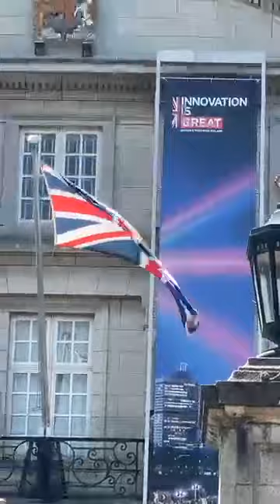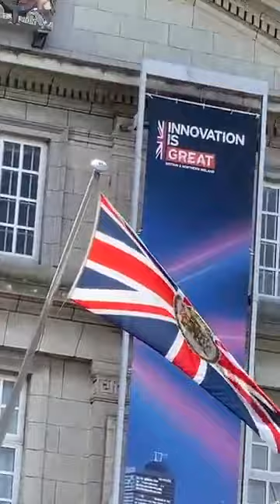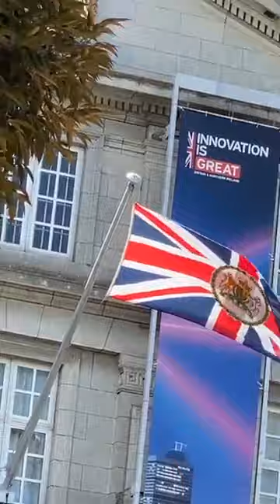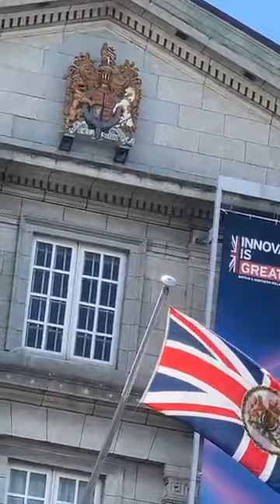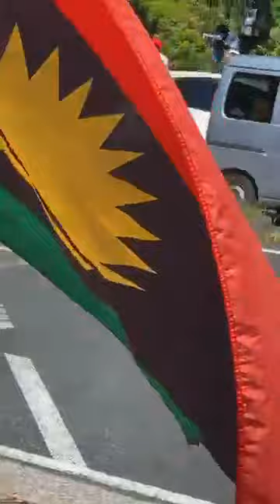Breaking! Biafrans & Oduduwa Hit British Embassy in Japan, Demands Release of Mazi Nnamdi Kanu.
The people of Oduduwa & Biafra are determined to collapse Nigeria as they stormed British embassy in Japan to demand that Nnamdi Kanu be released.